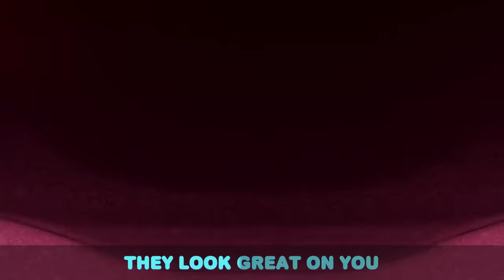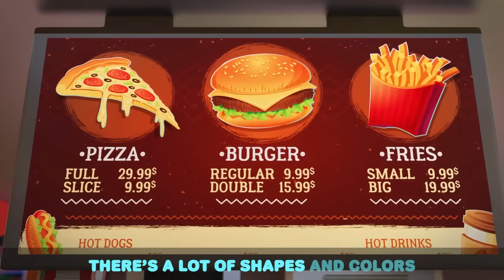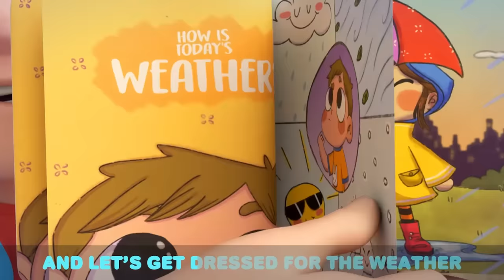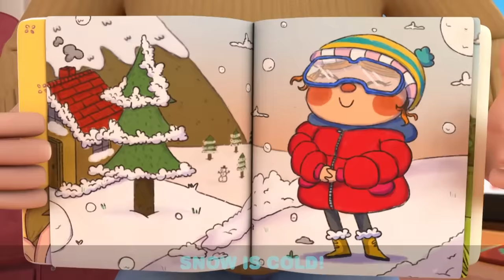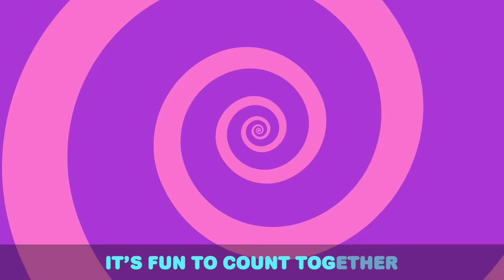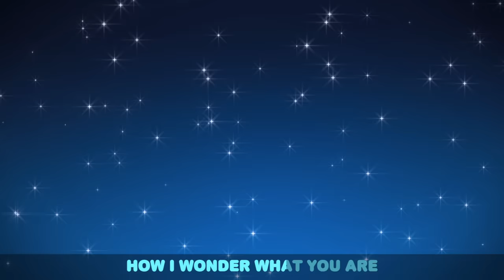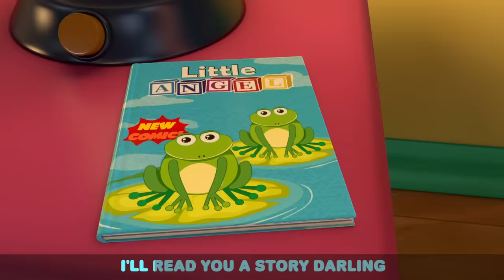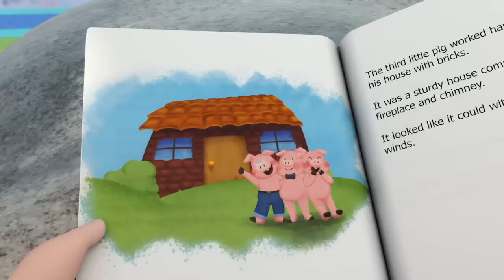Bingo's Silly Spaghetti Song | Kids Cartoons and Nursery Rhymes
Who's Been in our House? Baby John, Jack and Jill play outside when Bingo eats yummy spaghetti and has bedtime in the house! Watch this Bingo fairy tale version of Goldilocks and the three bears.

00:00 Who's Been In Our House?
03:48 Wheels on the Party Bus
07:07 Break the Pinata
10:06 My Playdate with Grandpa
13:07 Carnival Competition
16:09 Getting Ready for Swimming Lessons
19:55 If I was a Police Officer!
23:32 SH Bingo
25:48 My Favorite Vegetable
29:33 If You're Happy and You Know It
33:01 Community Workers (Premium)
36:00 Sorry Excuse Me Song
39:27 No No Baby Song
42:19 Lost At The Theme Park (Where’s Mommy & Daddy?)
45:59 Wheels On The Bus (Baby Takes The Wheel)
48:27 Rain Rain Go Away (Weather Song)
52:37 I Want To Be A Fireman
55:48 Hot And Cold 2
59:24 My New Little Pet
1:02:56 No More Sugary Drinks
1:06:22 Feeling Happy Or Sad
1:09:31 No No Swimming Song
1:12:42 My Babysitter Is The Best
1:16:47 My Brother My Hero
1:19:33 Swimming Song (Baby's First Swim)
1:22:01 Yes Yes Ice Cream
1:25:37 Doctor is Here To Help
1:29:03 Recycling Song (Where Does This Belong?)
1:32:41 Yes Yes Go Potty!
1:36:18 Beach Day Adventure Song
1:39:36 12345 Once I Caught A Fish Alive
1:43:27 Going To The Doctor
1:45:38 Twinkle Twinkle Little Star
1:48:20 Getting Ready For School
1:51:24 No More Tricks Jack
1:55:13 Wheels On The Ambulance
1:58:37 Getting Ready For Bed
2:02:33 Choo Choo Train Song
2:06:18 Yes Yes Play Nice At The Playground
2:10:20 This Is The Way (Winter Song)
2:12:59 What Flavor Is This?
2:16:23 Class Pet Song
2:19:54 I Want To Swim Myself
2:23:52 3 Little Pigs
2:27:33 Let's Clean The House
2:31:11 Clean Up Song
2:33:55 The Floor Is Lava
2:36:51 Juice Song
2:41:04 Princess For A Day
2:44:57 Johny Jonhy Yes Papa (Who Ate The Cupcakes)
2:48:45 Bubble Bath Song
2:52:34 Animal Dance Song
2:56:49 Fun at the Splash Pad
3:00:08 Be Safe on the Ice